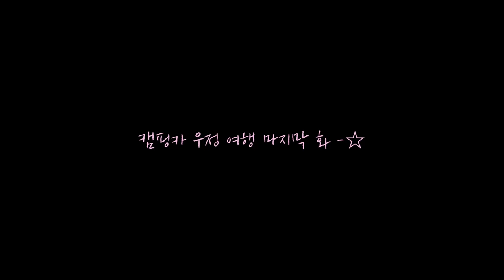여사친들과 같은 차에서 자면 생기는 일